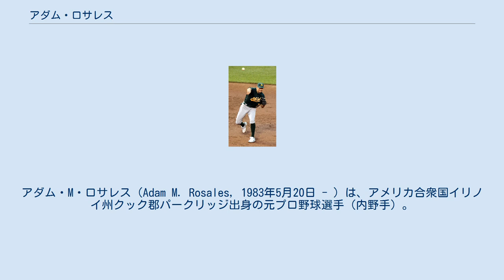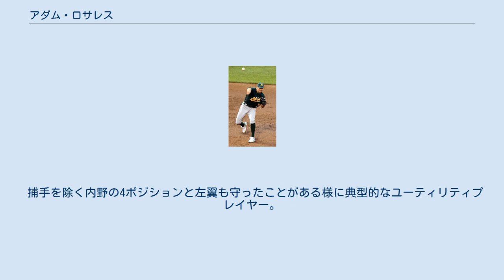アダム・ロサレス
アダム・M・ロサレス（Adam M. Rosales, 1983年5月20日 - ）は、アメリカ合衆国イリノイ州クック郡パークリッジ出身の元プロ野球選手（内野手）。
右投右打。
愛称はロジー（Rosie）。
 メキシコ系アメリカ人の家系に生まれ、メイン・サウス高等学校、西ミシガン大学と進学した。
 シンシナティ・レッズでの現役時代 (2009年) 2005年のMLBドラフト12巡目（全体362位）でシンシナティ・レッズから指名され、6月9日に契約した。
 2008年8月9日のヒューストン・アストロズ戦で代打としてメジャー初出場。
その後も負傷したジェリー・ヘアストン・ジュニアの代役として試合に出場した。
 2009年シーズンは傘下のAAA級ルイビル・バッツで開幕を迎えたが、4月28日に故障者リスト入りしたエドウィン・エンカーナシオンに代わって昇格した。
 オークランド・アスレチックスでの現役時代 (2011年6月6日) 2010年2月1日にアーロン・マイルズとのトレードで、ウィリー・タベラスと共にオークランド・アスレチックスへ移籍した。
 2013年7月31日にDFAとなった。
 2013年8月2日にウェイバー公示を経てテキサス・レンジャーズへ移籍したが、5日にDFAとなった。
8月8日にウェイバー公示を経てアスレチックスに復帰するが、10日に再びDFAとなり、ネルソン・クルーズが禁止薬物使用で50試合出場停止となった影響で、12日にウェイバー公示を経てレンジャーズが再びロサレスを獲得した。
そのため、わずか10日間で3度もDFAを受ける形となった。
 2014年3月30日にDFAとなり、4月2日にマイナー契約で傘下のAAA級ラウンドロック・エクスプレスへ降格した。
降格後はAAA級ラウンドロックで72試合に出場し、6月30日に再びレンジャーズとメジャー契約を結んだ。
 2015年1月5日にレンジャーズと90万ドルの1年契約で再契約した。
5月9日のタンパベイ・レイズ戦では、二塁走者だったアズドルバル・カブレラが二塁への牽制に対してスライディングしセーフとなったが、この際に二塁手だったロサレスが膝で塁を塞いでいたため、これに激高しカブレラに胸を両手で押された。
これに両軍総出の一触即発の場面となったが事態が収まった後に、ベース上でロサレスがカブレラに謝罪し事なきを得た。
8月19日にDFAとなり、23日に自由契約となった。
 2016年1月1日にサンディエゴ・パドレスとマイナー契約を結んだ。
4月3日にメジャー契約を結び、開幕をメジャーで迎えた。
 2017年1月25日にアスレチックスと1年契約を結んだ。
 2017年7月31日にジェファーソン・メヒアとのトレードで、アリゾナ・ダイヤモンドバックスへ移籍した。
 2018年2月1日にフィラデルフィア・フィリーズとマイナー契約を結んで同年のスプリングトレーニングに招待選手として参加することになったが、3月23日に自由契約となった。
 その後、3月27日にクリーブランド・インディアンスとマイナー契約を結んだ。
シーズンでは傘下のAAA級コロンバス・クリッパーズでプレーし、114試合に出場して打率.239、18本塁打、61打点、3盗塁を記録した。
9月4日にメジャー契約を結んでアクティブ・ロースター入りした。
 2019年2月8日にミネソタ・ツインズとマイナー契約を結んで同年のスプリングトレーニングに招待選手として参加することになった。
3月22日に自由契約となったが、3月28日に再びマイナー契約を結んだ。
シーズンでは開幕から傘下のAAA級ロチェスター・レッドウイングスでプレーした。
 2019年5月4日に金銭トレードで、インディアンスへ移籍した。
移籍後はAAA級コロンバス...